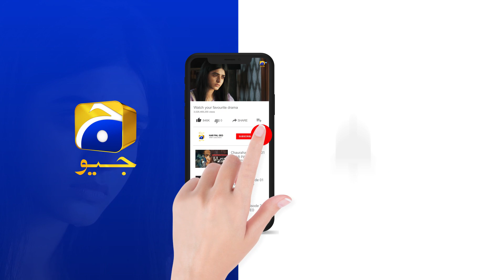Siyani Ep 26 | 𝐁𝐞𝐬𝐭 𝐒𝐜𝐞𝐧𝐞 𝟎𝟕 | Anmol Baloch | Mohsin Abbas Haider | Saniya Shamshad | HAR PAL GEO